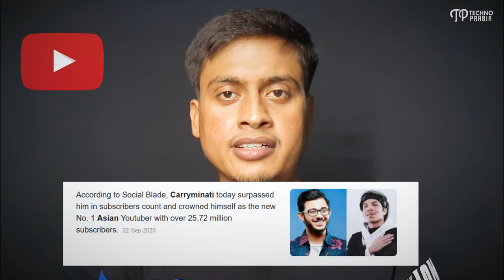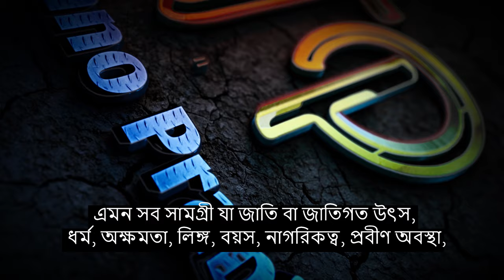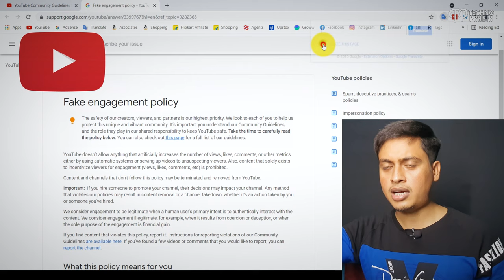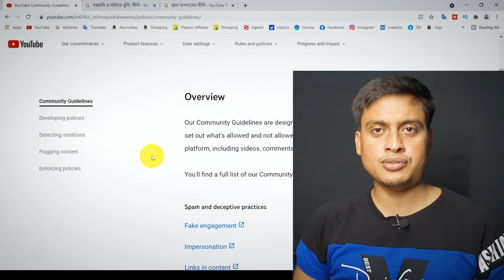Free YT course: YouTube Community Guideline Rules 2021 Explained in Bangla Tutorial | Techno Prabir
This video is on Community Guidelines Strike. To learn A to Z Complete YouTube Community Guidelines watch this video till the end in Bangla. Most people know what community guideline is but they are reluctant to maintain the guideline of the YouTube community. Some people may not understand the concept at all. I have explained YouTube community guidelines briefly so that you get an overview of what you can do and what you should avoid in order to keep your channel safe.

YouTube Community Guidelines: Community Guidelines strikes are issued when our reviewers are notified of a violation of the Community Guidelines. This includes but is not limited to videos that contain nudity or sexual content, violent or graphic content, harmful or dangerous content, hateful content, threats, spam, misleading metadata, or scams.

1.Nudity or sexual content: YouTube is not for pornography or sexually explicit content. If this describes your video, even if it's a video of yourself, don't post it on YouTube. Also, be advised that we work closely with law enforcement and we report child exploitation.

2.Harmful or dangerous content: Don't post videos that encourage others to do things that might cause them to get badly hurt, especially kids. Videos showing such harmful or dangerous acts may be age-restricted or removed depending on their severity.

3.Hateful content: Our products are platforms for free expression. But we don't support content that promotes or condones violence against individuals or groups based on race or ethnic origin, religion, disability, gender, age, nationality, veteran status or sexual orientation/gender identity, or whose primary purpose is inciting hatred on the basis of these core characteristics. This can be a delicate balancing act, but if the primary purpose is to attack a protected group, the content crosses the line.

4.Violent or graphic content: It's not okay to post violent or gory content that's primarily intended to be shocking, sensational, or gratuitous. If posting graphic content in a news or documentary context, please be mindful to provide enough information to help people understand what's going on in the video. Don't encourage others to commit specific acts of violence

5.Spam, misleading metadata, and scams: Everyone hates spam. Don't create misleading descriptions, tags, titles, or thumbnails in order to increase views. It's not okay to post large amounts of untargeted, unwanted, or repetitive content, including comments and private messages.

6.Harassment and cyberbullying: It’s not OK to post abusive videos and comments on YouTube. If harassment crosses the line into a malicious attack it can be reported and may be removed. In other cases, users may be mildly annoying or petty and should be ignored

7.Threats: Things like predatory behavior, stalking, threats, harassment, intimidation, invading privacy, revealing other people's personal information, and inciting others to commit violent acts or to violate the Terms of Use are taken very seriously. Anyone caught doing these things may be permanently banned from YouTube.

About Channel:
Techno Prabir is the most trusted Bengali Tech Channel.